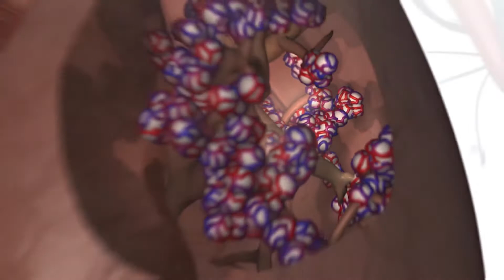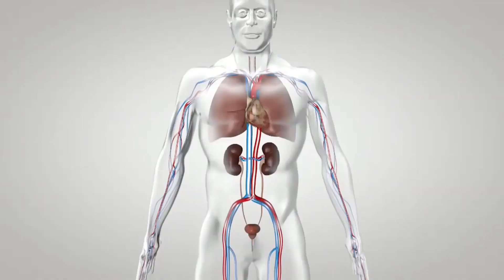Was ist eine Gesichtstransplantation?